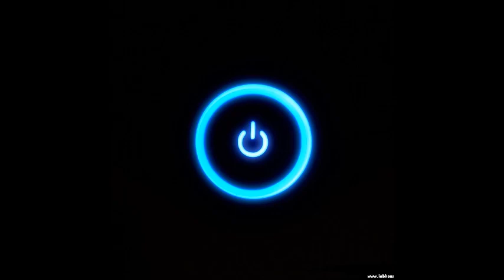Decayed Shores (Peace among all Creatures)